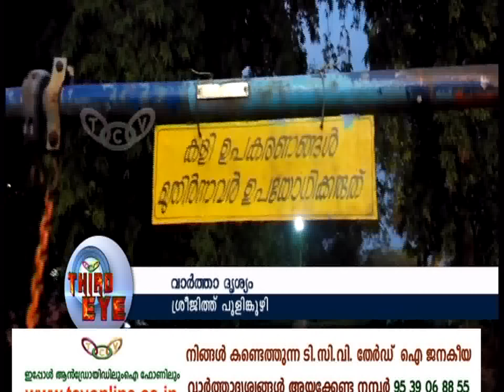Third Eye Nehru Park